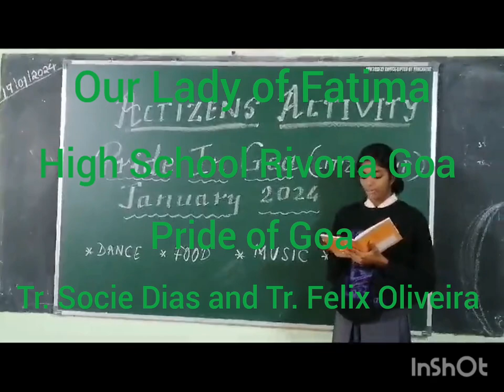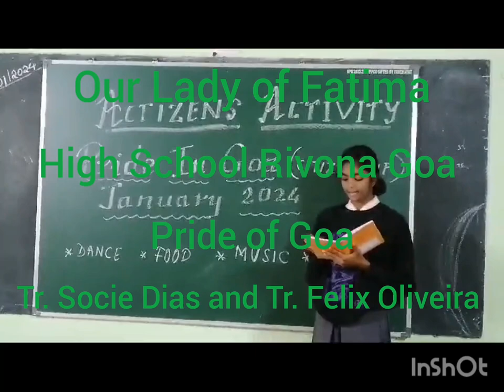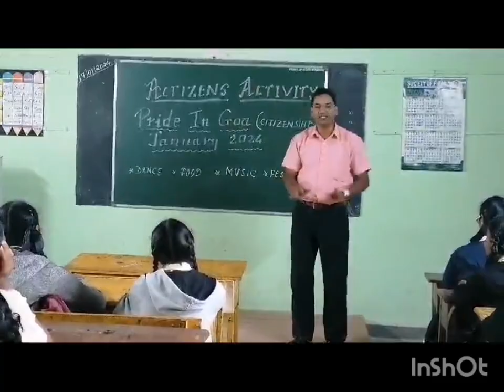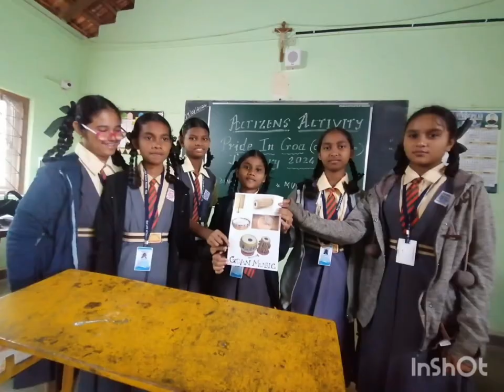Pride of Goa, School Activity, Our Lady of Fatima High School Rivona